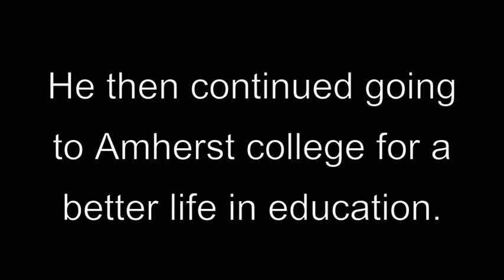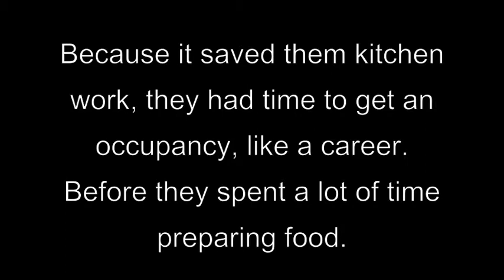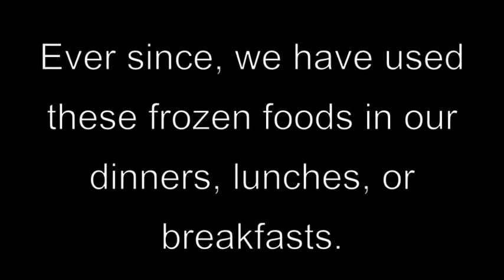How did Clarence Frank Birdseye II impact the world with his frozen food?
This is my Google 20% percent project for my Algebra class.
This is about how Clarence Birdseye impacted the world with his invention; frozen food.
Theres no music included, because I will present this in class with talking. The music would interrupt me.

Quotes and citations from Clarence Birdseye:

1. "I am just as much interested in the manufacture of chewing gum as of steel."

2. "My curiosity led me to another small gold mine..."

3. "I have discovered... that anyone who attempts anything original in this world must expect a bit of ridicule. I have long since learned to take it in my stride."